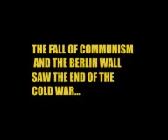operation rachel mission destroy weapons in africa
search and destroy weapons mozambique africa